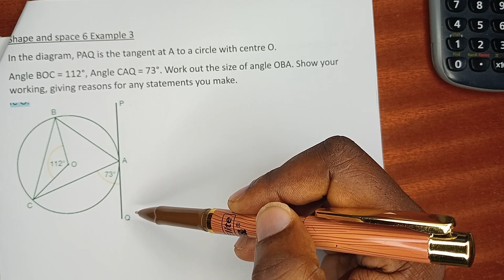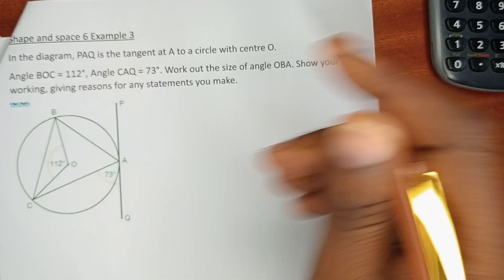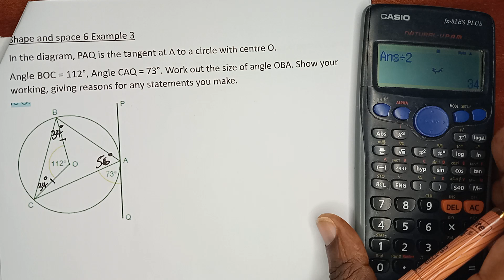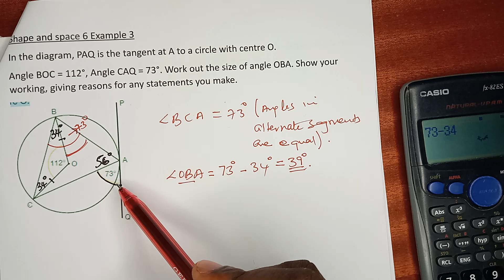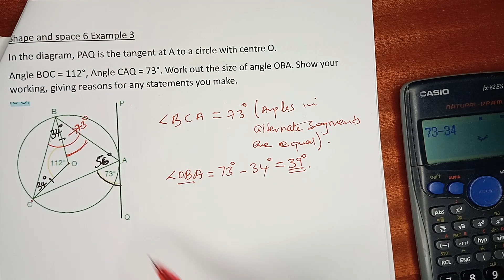Circle theorem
IGCSE (9-1) Shape and space 6 Example 3